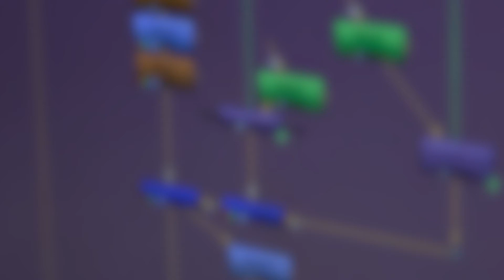Nuke KEYING @ showreel 2018 by Eugene Senko